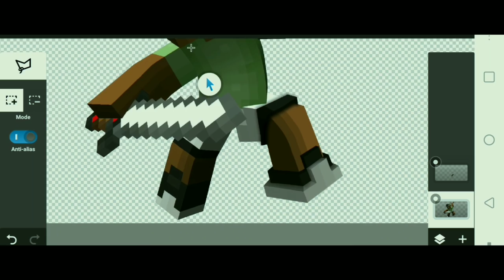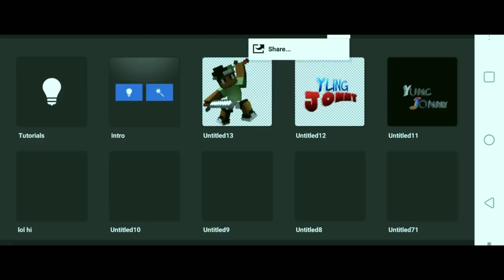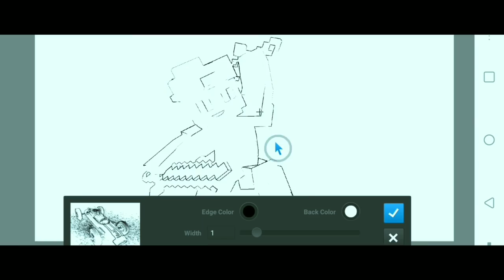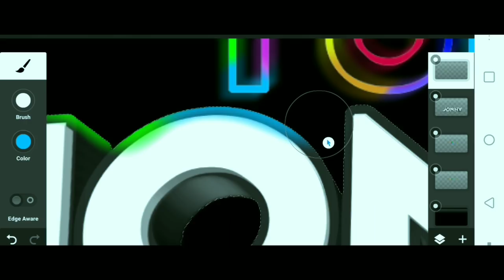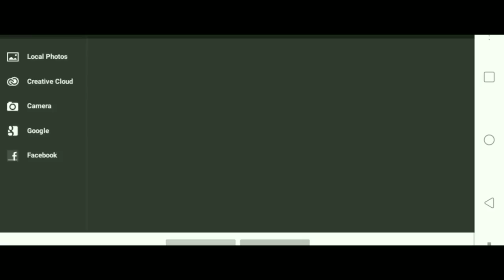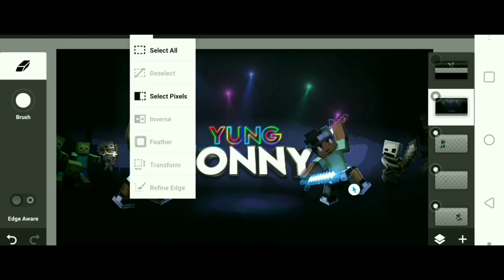(Speed Art) Minecraft Banner for McpeJonny (Paid)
The mobs I used were from P r i x.

▶Bio: Im currently 13 at the comment, i make Graphics on my phone and i do some other things like tutorials and Gaming. If you pay I work my hardest for you, and  have a great day.◀

▶If you wanna seee my stuff before i post it? heres all my contacts◀

Google+: Black Artz

Twitta: Black Artz or @TonyFX6